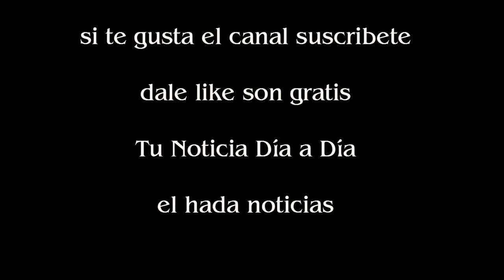Vas a tomar un vuelo Low Cost?. Tips a tener en cuenta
Informate de las novedades y noticias del turismo en Cataratas e Iguazú, con el que más sabe. REMISES WANDA.

Crédito: Elhada noticias

MISIONES. ARGENTINA